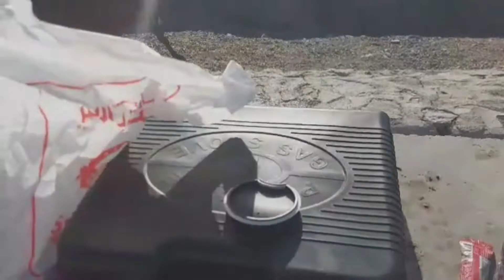Jabel Jais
hi. im Flora. my blog is all about my lifestyle, experience, story.
right now im living and working in Rak, Uae.
i hope u learn something and enjoy watching.
 thank you. God bless. take care everyone.